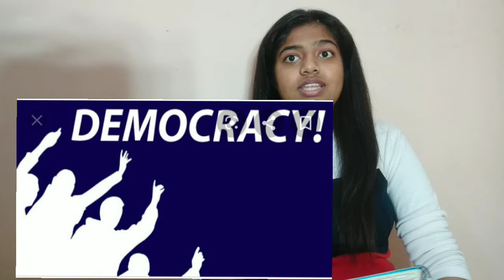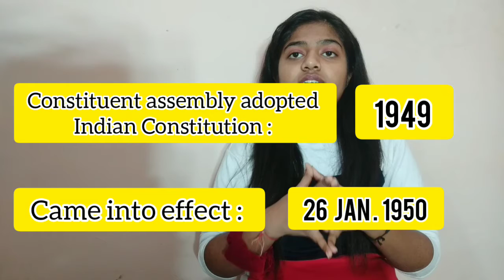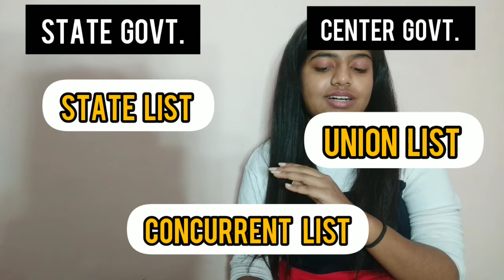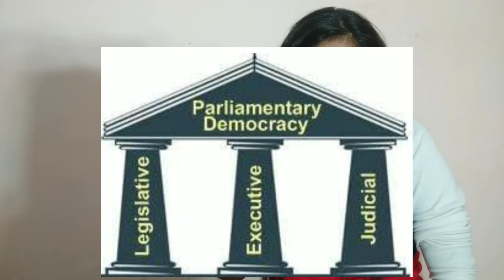CLASS - 8th THE INDIAN CONSTITUTION ( part - 2 )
Class 8 th , civics chapter 1 , The Indian Constitution , key features of the indian constitution , fundamental rights , secularism , parliamentary form of government , separation of powers ,
Explain all the concept briefly
Hope u understand ..
To notify uh .. every update

Learn at home , & stay safe at home